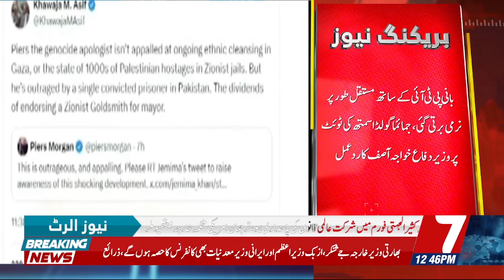Gohar Khan In Action | Big Statement | Imran Khan Physical Situation | Breaking News | 7NewsHD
 Facebook Urdu: ► 7newsdigital
 Instagram Urdu: ► 7NewsPakistan
 Tiktok Urdu: ►7newsbreaking
 Twitter Urdu: ► 7newspkreal

7News is Pakistan's Number. 1 news channel, catering to a diverse audience with the latest updates on local and global political developments, sports, business, and entertainment. Known for its dedicated news services and top-notch coverage of breaking events, 7News has established a markedly distinct position in the electronic media landscape. The ethos of transparency and accountability lies at the heart of 7news principles, solidifying its stature as one of the most trusted sources of information both within Pakistan and beyond.